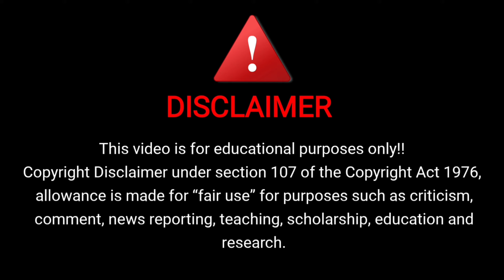Deer Hunter Episode 11 gameplay walkthrough ( android, iOS ) | yesgameplay.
520
741
777 Deer Hunter gameplay walkthrough Episode 11 ( android, iOS ) | yesgameplay.